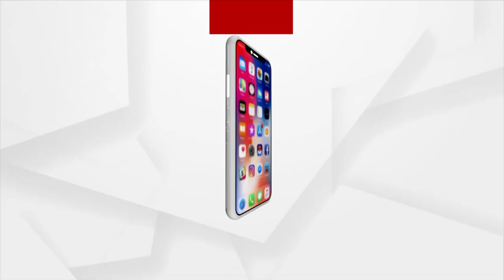ପୁରୀ ରେଳ ଷ୍ଟେସନ ହେଉ 'ଜଗନ୍ନାଥ ପୁରୀ ଷ୍ଟେସନ'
Puri RailwayStation newname jagannathpuristation Dr. Sambit Patra